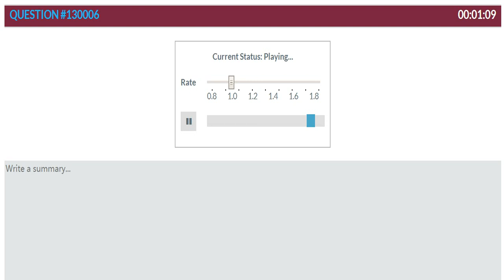大澳PTEstudy SST真题 130006 Krebs克雷布斯